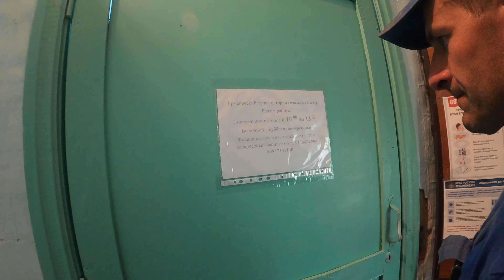Обогреватель с котла в Ермаковке!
Делаем обогреватель с котла в Ермаковке! Так же съездили в Екатериновку заделать трубу.

Если тебе интересно данная тематика и вы хотите видеть дальше такие видео ролики, то поддержки канал:
4. Будь здоров, не будь лапшой!)))